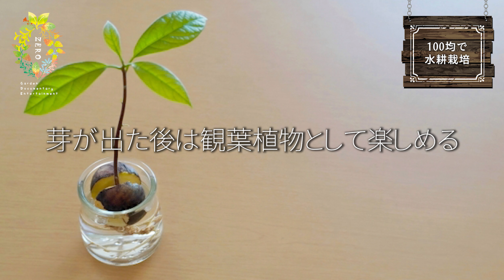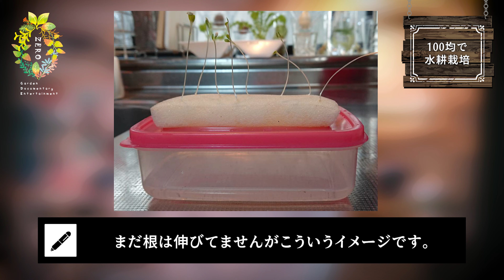【手作り】100均のスポンジで旬の野菜を水耕栽培【家庭菜園】【園芸】【ガーデニング】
園芸番組ゼロとは…
二宮と松本がはじめて手掛ける新感覚園芸番組。ガーデニングや観葉植物が好きで最近はDIYも始めた二宮だったがそこに目をつけた松本が企画を考えお見舞いしていくガーデン・ドキュメンタリーエンターテイメント番組です。難しい事は考えず初心者でも楽しく「とにかくやってみる」をモットーに番組制作をしております！（※基本的に二宮は企画を聞かされず進行していく番組ですので予めご注意ください）

二宮Twitterでデザイン等など更新中!!!

ガーデンドキュメンタリーエンターテイメント「園芸番組ゼロ」
メインパーソナリティ／二宮

[※]園芸番組ゼロは、多種多様な情報を基に発信しております。当番組内で園芸情報の精査を徹底してはいますが、プロではない故の誤った情報の可能性も少なからずございますので「実施」の際は自己責任でお願い致します。またトラブル等の全ての責任は一切負いかねますのでご注意ください。